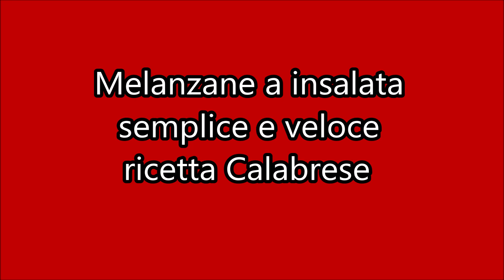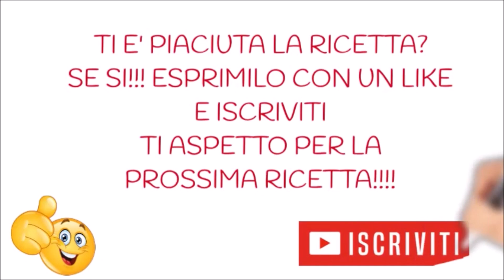Melanzane a insalata semplice e veloce - ricetta Calabrese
Le melanzane a insalata sono un piatto semplice  è veloce, con ingredienti genuini ,una preparazione vegetariana, dal gusto mediterraneo, si consuma come piatto freddo, e può essere consumato anche come antipasto, con un contorno di carne.